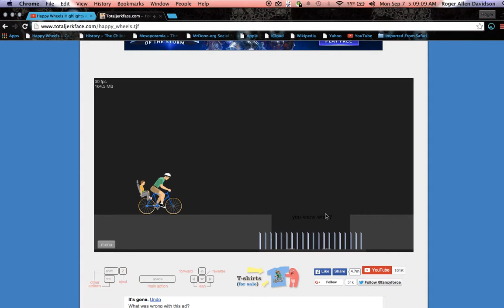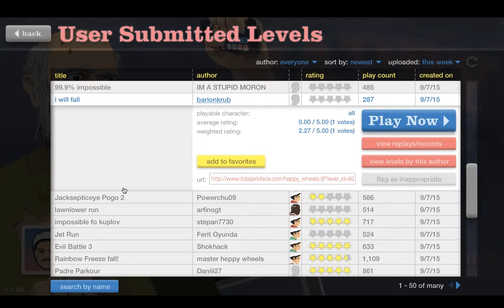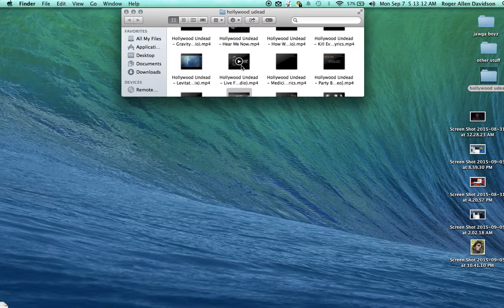happy wheels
its my first lets play o its not that good